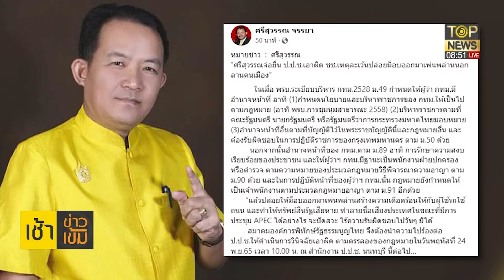พี่ศรีกลับมาแล้ว! จ่อยื่นป.ป.ช. เอาผิด ชัชชาติ ละเว้นหน้าที่ปล่อยม็อบเพ่นพ่าน | เช้าข่าวเข้ม